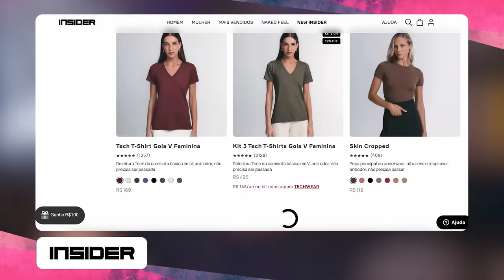O MELHOR E O PIOR LIVRO DE CADA AUTOR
*conteúdo em parceria com Insider Store

🎙 Eu tenho um podcast! Estou em todas as plataformas de áudio, mas a temporada completa, é só no Spotify:

00:00 Introdução
02:33 Sally Rooney
10:34 Blake Crouch
12:29 Stephen King
15:37 Ali Hazelwood
17:33 Raphael Montes
22:10 Sarah J. Maas
24:40 Carla Madeira
29:33 Colleen Hoover
32:56 Taylor Jenkins Reid